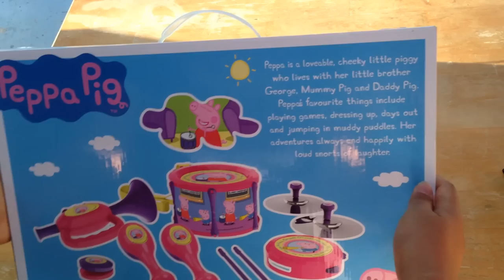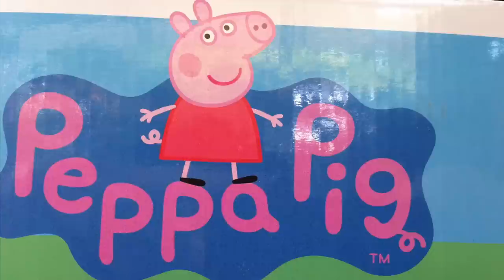Peppa pig school band - Peppa Pig's music band unboxing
Peppa Pig's music band

Peppa Pig musical instrument will teach children about music, and let them enjoy music of peppa pig from early age.

For today's OzToyCollector surprise egg unboxing let's open Peppa Pig's music band: unboxing Kinder Surprise egg including Castanets
Cymbals
Drum
Maracas
Trumpet
Tambourine
:) Which Peppa Pig toy music instrument is your favorite?

Welcome home to OzToyCollector Toy Vault of Peppa Pig Music Band Toy, Boys and Girls can have musical big band fun with Peppa Pig and George! Includes a drum, trumpet, tambourine, castanets, symbols and maracas. Styles may vary.

At OzToyCollector, we cover different toy review, including Play Doh surprise eggs, Disney Pixar Cars 2 toys, Play-Doh Peppa Pig surprise eggs, Play Doh Cars, Kinder Surprise eggs unboxing, Sesame Street Cookie Monster toys, Play Doh Spongebob surprise egg toys, Super Mario surprise eggs, Toy Story surprise eggs, Batman, Spiderman, Marvel Super Heroes, Play-Doh Angry Birds surprise eggs, Play Doh Disney Princess Cinderella surprise eggs, Disney Minnie Mouse Mickey Mouse surprise eggs, Dora The Explorer, Thomas Tank Engine & Friends, Barbie surprise eggs, TMNT Teenage Mutant Ninja Turtles toys, Transformers, Star Wars, Hello Kitty surprise eggs, Monsters University, The Smurfs, Ben 10, X-Men toys, Trash Pack, Shrek, LPS Littlest Pet Shop surprise eggs, Despicable Me 2 minion toys, Disney Jake and The Neverland Pirates toys, Lalaloopsy toys, MLP My Little Pony surprise eggs toys, Tinkerbell, Pocoyo, Sonic The Hedgehog, In The Night Garden, Teletubbies, Easter Christmas Halloween holiday edition toys + more!!